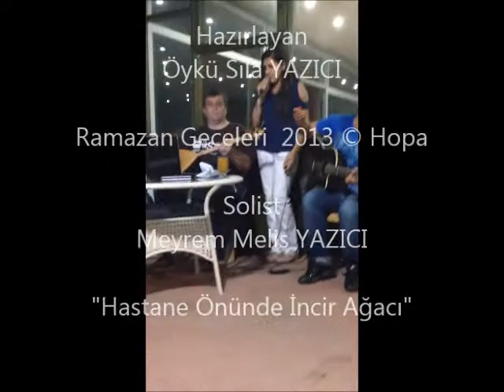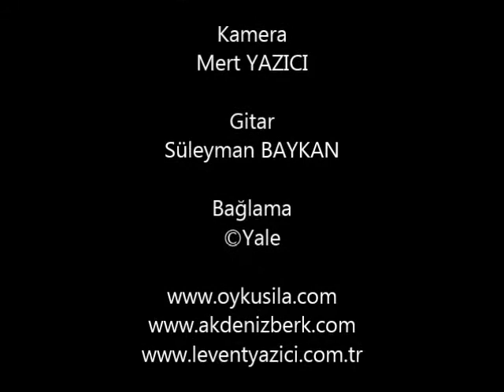Solist ( Melis YAZICI ) "Hatahne Önünde İncir Ağacı"